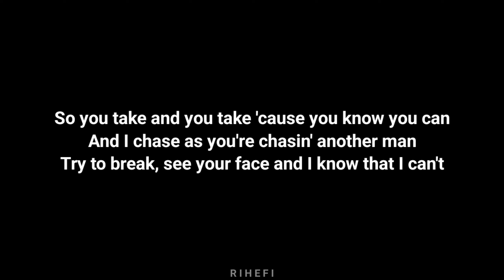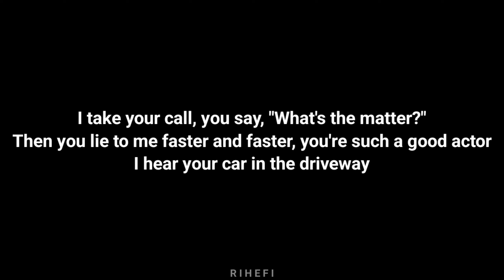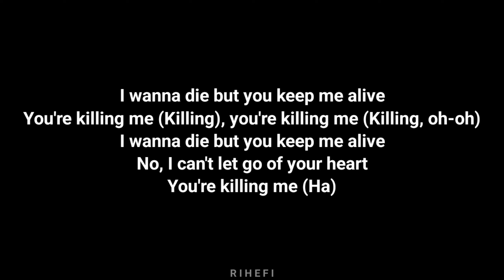Conan Gray - Killing Me (Acoustic Karaoke)